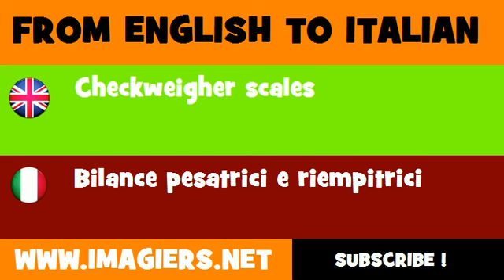How to say Checkweigher scales in Italian